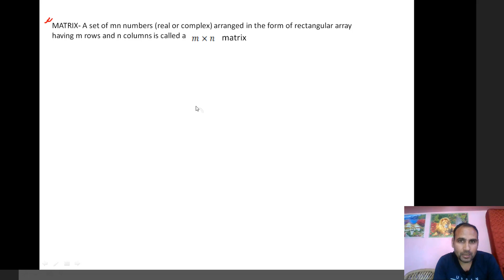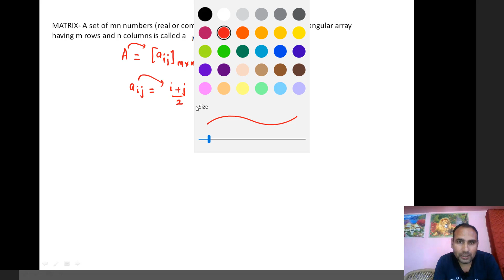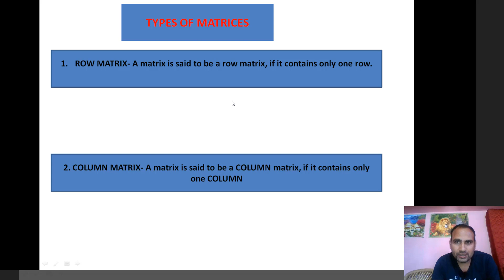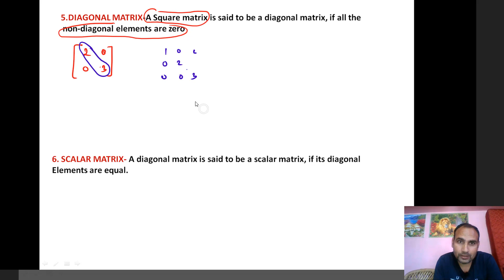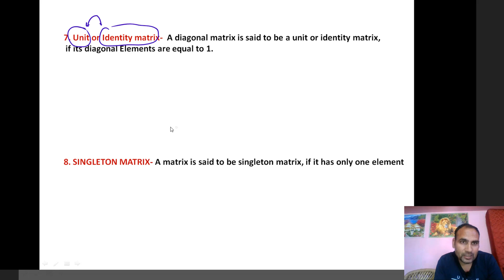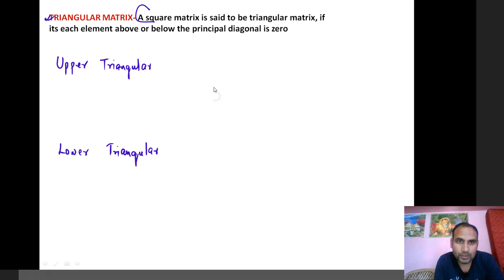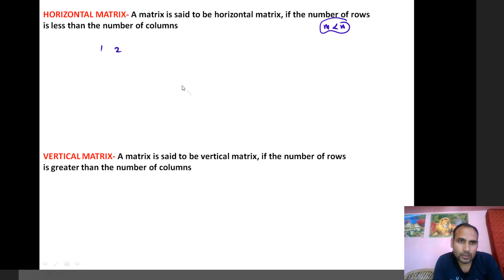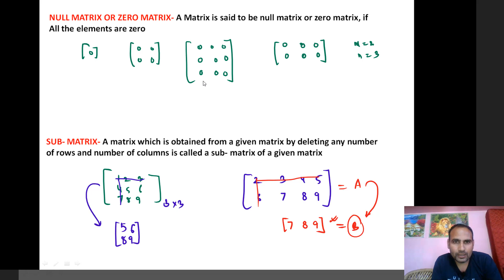matrices and types of matrices for NDA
About the channel:
This channel provides videos to the students preparing for their NDA ,CDS and Sainik school entrance exam.If you go through all the videos chapterwise,thereafter the previous years solved questions on every chapter,then you will definitely crack NDA maths in your first attempt.Please like,subscribe and share the channel if you like the content of the channel to get notifications of the regular uploads.
Thanking you